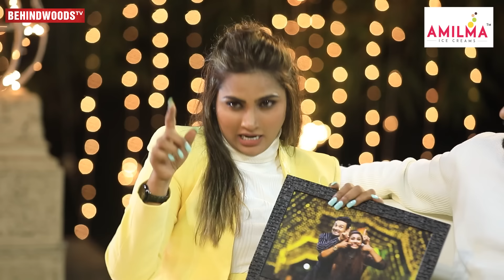"ஏண்டி அறிவு இல்லையா..!" Myna Nandhini & Yogi Gets Tensed😲VJ Archana UPSET🙁Prank Gone Wrong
The Famous Television Couple Myna Nandhini and Yogesh joins VJ Archana for this Special Episode of 'Marakka Mudiyatha Kalyanam' . The Couple plays a weird prank with Archana which made her Angry. Check out the full episode to know about the after effects of this Play🤪

M4marry.com

M4marry.com, South India’s favorite & fastest growing matrimony service from, Malayala Manorama- one of India's BIGGEST media houses (133 years old). Register today for free and experience superior matchmaking experience & choose from Lakhs of INDIAN & NRI Tamilians ACROSS the globe.

Aachi Masala

to avail special discounts , Buy 1 Get 1 FREE & other Amazing Offers*_ on purchase of your favourite Aachi products

Amilma Ice Cream - Made with pure milk and cream

We Chai

Haunted Restaurant

666 Omen Buffet- The Signature

Weekdays:
Non Veg : Rs. 549/- net
Veg : 449/- net

Haunted Restaurant
23, W-Block, 7th street,
Annanagar, Chennai-40.

Chettinad Thari
"Sarees that surprise!"

Buy Online - Chettinad Cotton
Sarees, Cotton Silk Sarees,
Handloom Sarees, Traditional, Ethnic wear &
Designer Sarees from our weavers
Wholesale & Retail

Chettinad Thari
No: 13/7, KB Dasan Road,
Alwarpet, Chennai - 600018.

Sub Branch:
No1, Jambulingam street, Nungambakkam, Chennai 600034